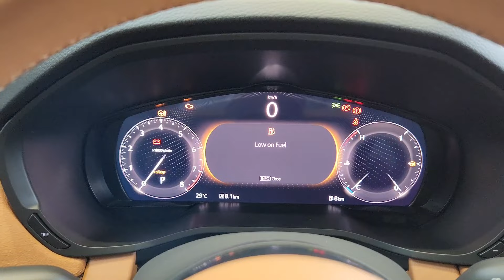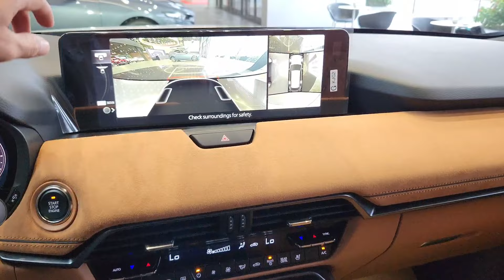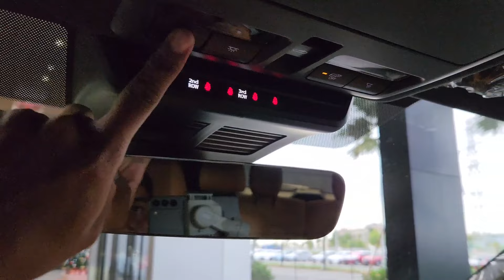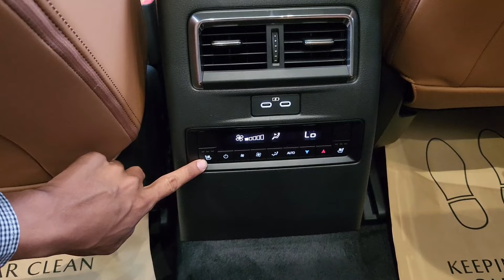2024 Mazda CX-90 Luxury Family SUV 7 seater - First Look !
First-Ever Mazda CX-90 2024 Exclusive Launching at Mazda Mean Chey Showroom on November 18, 2023!
First-Ever Mazda CX-90 2024 is a new kind of luxury family SUV that welcomes you to the world of perfect balance. This luxurious 7-seat vehicle reflects the care of Japanese craftsmanship and is inspired by the KODO design concept, Soul of Motion.
Thanks To: Mazda Cambodia - Mean Chey Branch

2024mazdacx90-inline6
Transcript